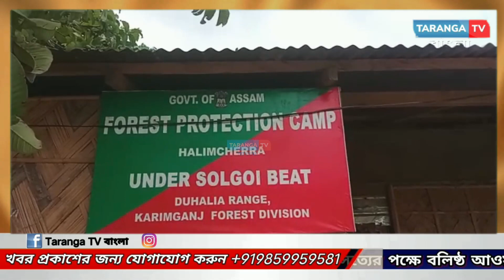সলগই হৈলামছড়ায় বহু মূল্য টাকার সেগুন কাঠ জব্দ করলো বন বিভাগ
leanings.